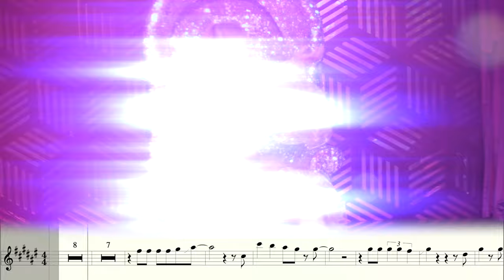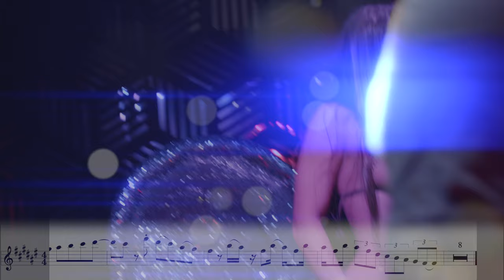Voxi, Misha Goda, Syntheticsax - Supergirl (Saxophone Mix) playback for sax man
Download this backing track and sheet music for sax alto, sax tenor, violin
Voxi, Misha Goda, Syntheticsax - Supergirl (Saxophone Mix)